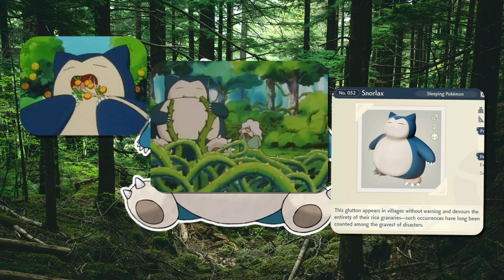Would Aggron or Tyranitar prey on a Snorlax?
Does Snorlax have any predators? Would those predators be Aggron or Tyranitar since they are powerful Pokémon that overlap in habitat?

0:00 - Intro
0:11 - Snorlax life history
1:13 - Would Aggron eat a Snorlax?
2:23 - Would Tyranitar eat a Snorlax?
3:12 - What would eat a Snorlax?

Please support the official Pokémon franchise.